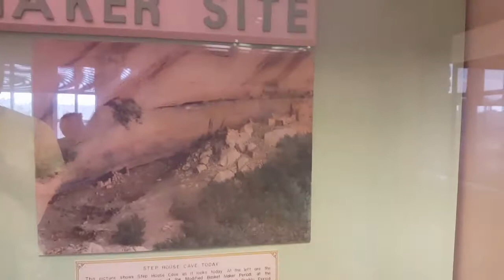Day 4 Road to Colorado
Hi friends! Today we go to Mesa Verde!! Its so exciting to see what was before roads and buildings. We had such a good time.